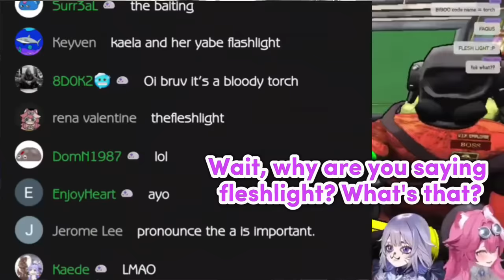𝗖𝘂𝗿𝗶𝗼𝘂𝘀 𝗕𝗶𝗯𝗼𝗼 𝗴𝗼𝗼𝗴𝗹𝗲𝘀 𝘄𝗵𝗮𝘁 '𝗙𝗹𝗲𝘀𝗵𝗹𝗶𝗴𝗵𝘁' 𝗶𝘀 𝗮𝗻𝗱 𝗳𝗶𝗻𝗱𝘀 𝗼𝘂𝘁... |Hololive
Hololive
Hololive ch
hololive reaction
hololive animation
hololive english
Holocure
holojustice

ED ART by @Tkminnm from Twitter -

BGM used
DOVA-SYNDROME